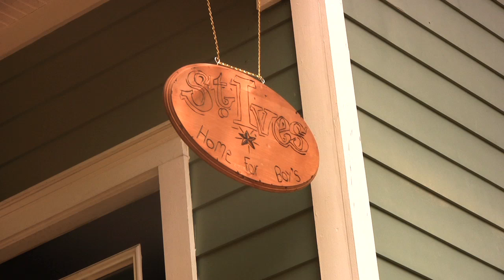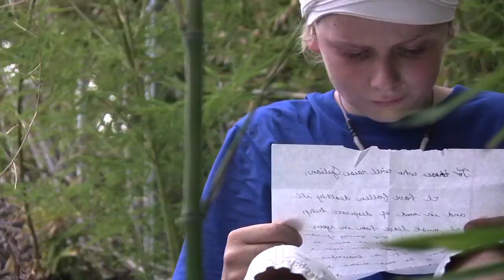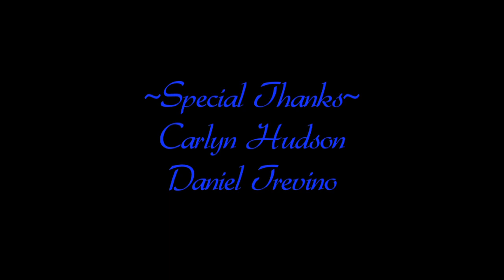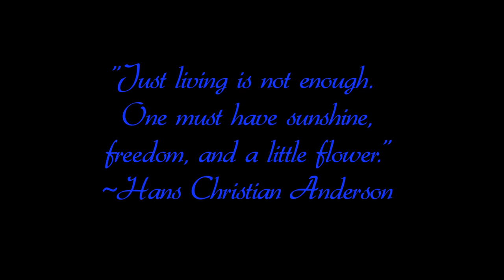Short film "Julian" edited by Sean Hernandez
Written and Directed by Cecy Lozano.